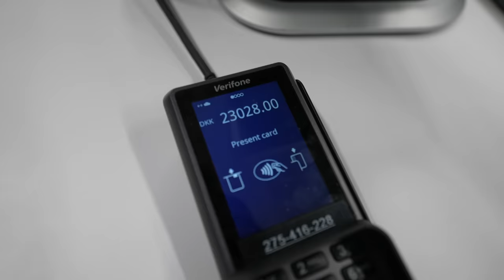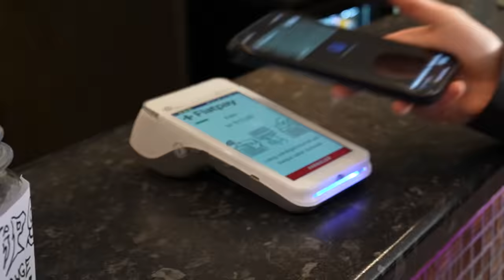Giver AndersB2000 Mit Kort i EN HEL DAG!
Efter at have fået AndersB2000 til Aalborg, har jeg kigget lidt på hans setup og synes det trænger til en opgradering, derfor har jeg givet ham mit kort, som han kan bruge kvit og frit i 24 timer! Ender jeg med at gå i minus og hvilke ting finder Anders på at købe? Se videoen til slut, for at finde ud af det!

Find også mit tøjmærke "Anti X", som man ser i denne video på

Konkurrencen med Steelseries slutter d. 2. November til midnat!